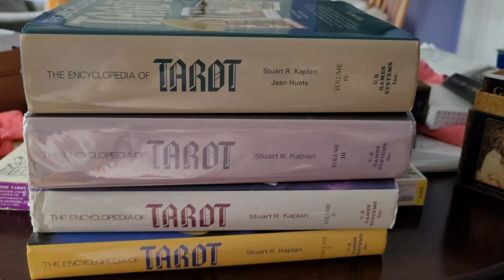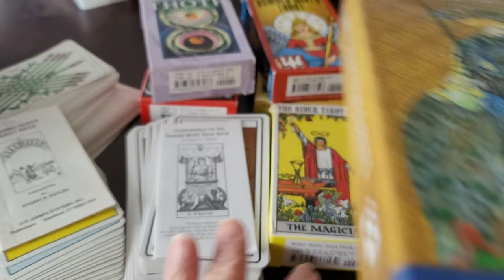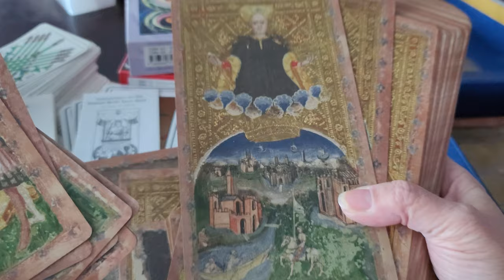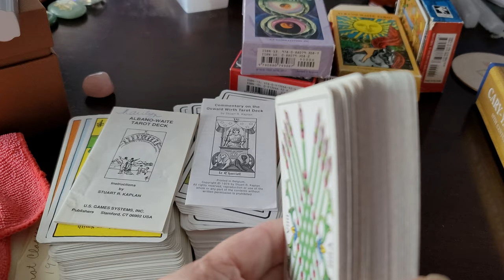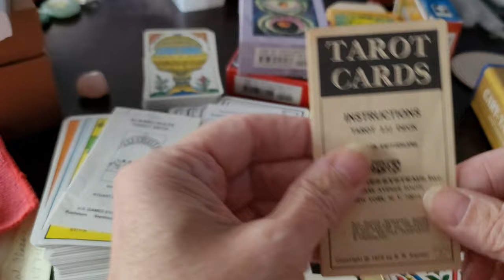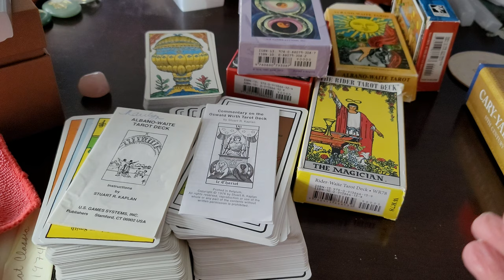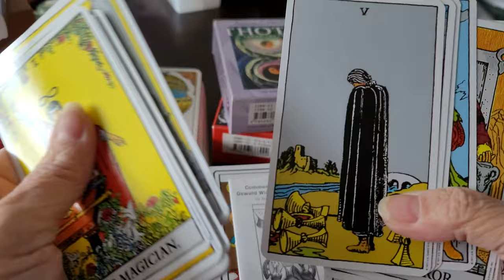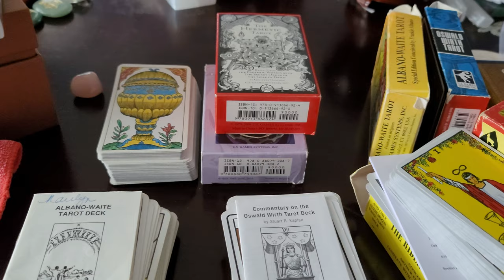US Games Systems Inc Historic Tarot Decks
A few examples of US Games Systems Inc tarot cards that might be considered historic.

1) Here is the link to my tarot article about the 1JJ Swiss Tarot deck which I reference in the video:

2) The 1JJ Swiss Tarot deck is based on a deck first published in 1831. I wasn't sure of the date off hand when I did the video.

3) The Albano Waite deck originally came out in 1968, but my copy is from 1991. This was the first Waite-Colman Smith deck I ever owned and I didn't even buy it until I'd been reading the cards for about 20 years.

After I completed the video I realized that the Vandenborre Bacchus deck was also published by US Games Systems Inc in collaboration with Carti Mundi (1983). I have it but didn't realize it was a US Games Systems Inc deck.

You can request a reading from me or lessons through my website at: